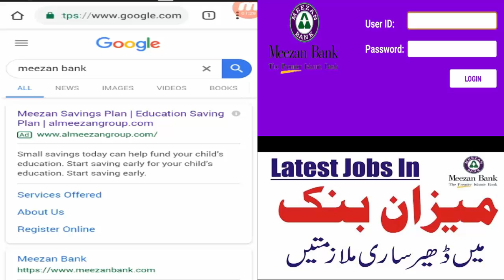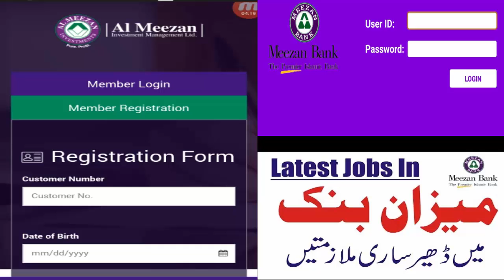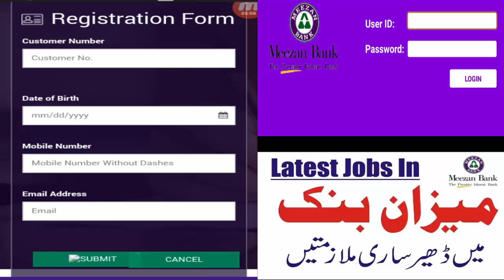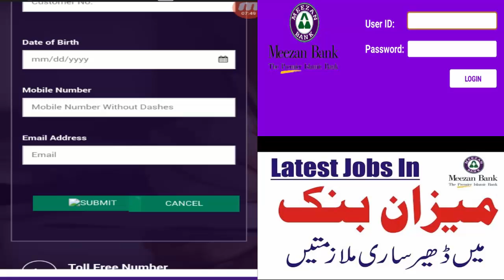Register yourself with your valid email Meezan Bank Limited